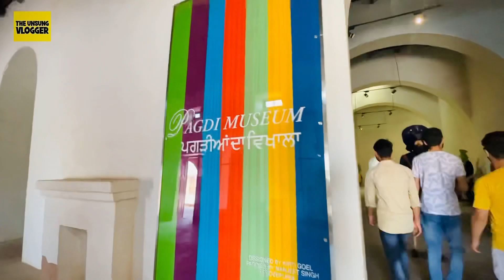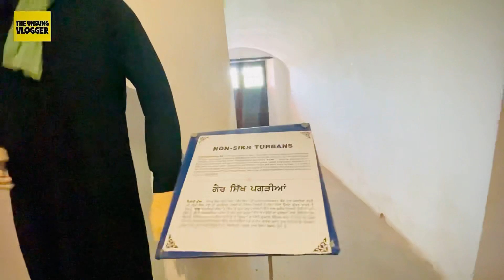Vlog k chakkar mai phone fridge mai rakhna pada | Gobindgrah Fort | The UnSung Vlogger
In this vedio i am exploring Gobindgrah Fort